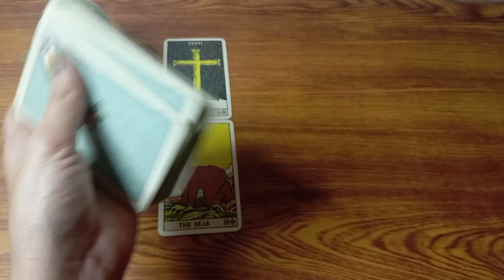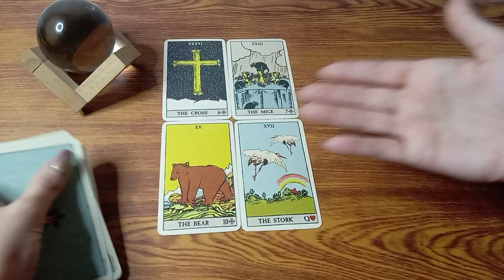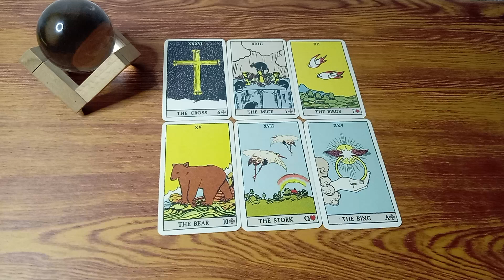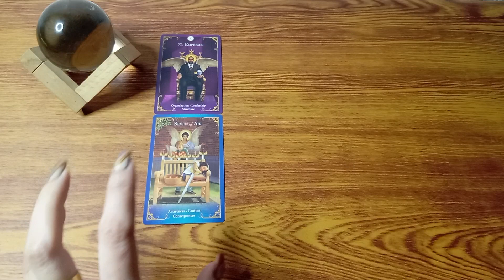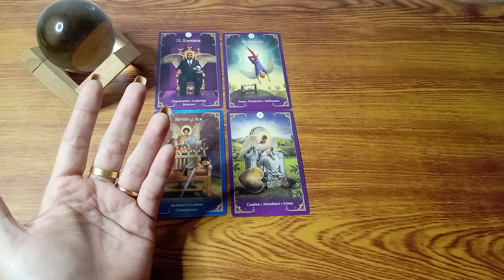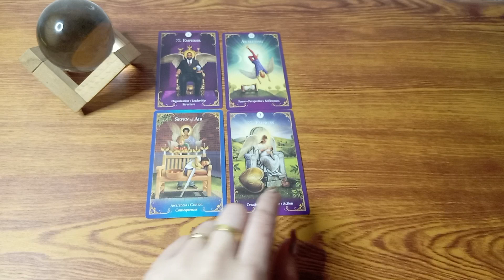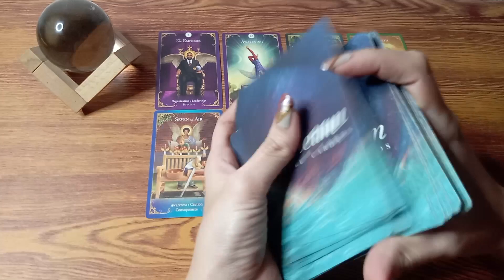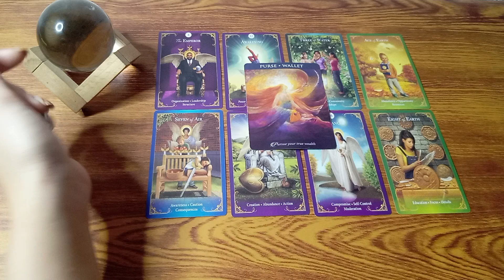🔮MARCH 23,2023 ♊gemini ♎libra ♒aquarius;daily gabay•air signs